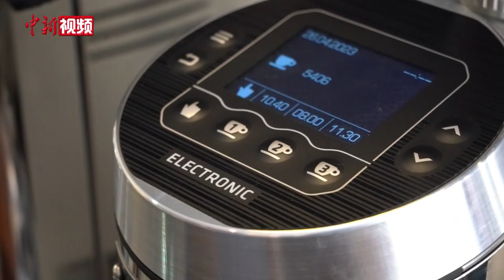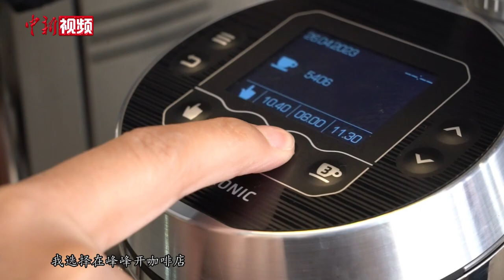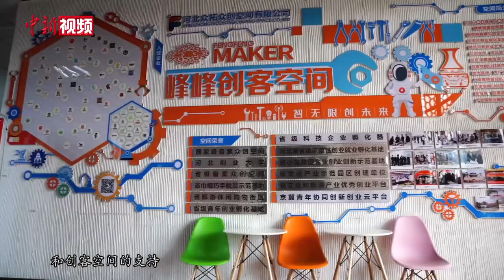【滔滔两岸潮】当咖啡遇上磁州窑 “90后”台湾女孩邯郸追梦“千年窑火”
陈钰淇是台湾台中人，2016年，她初次来到河北省邯郸市峰峰矿区，就对峰峰的磁州窑文化一见钟情。2022年年底，她和好友陈丹在中国磁州窑陶瓷小镇开了一间咖啡馆。

陈钰淇说，选择在峰峰创业，是因为这里有深厚的陶瓷文化，她在这里认识了很多“千年窑火”的守护者，青年创客孟繁甲还为她的咖啡店制作了有磁州窑特色的手冲杯、咖啡杯。

闲暇之余，陈钰淇会用自己喜欢的方式寻觅并记录当地的文化生活，磁州窑遗址博物馆、响堂山石窟、还有滏阳河那咕咚咕咚的泉水，都令她流连忘返。陈钰淇说，她希望将自己喜爱的咖啡和磁州窑文化融合在一起，制作出属于磁州窑的创意咖啡，让自己的咖啡越来越有“千年窑火”的文化味道。